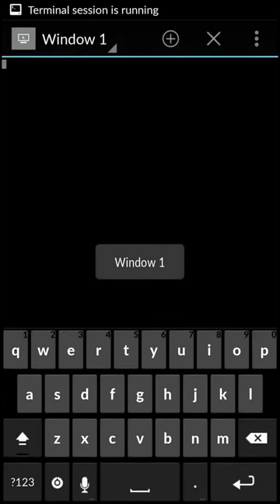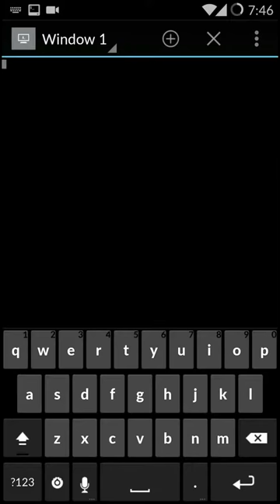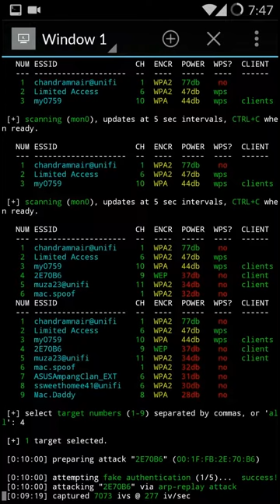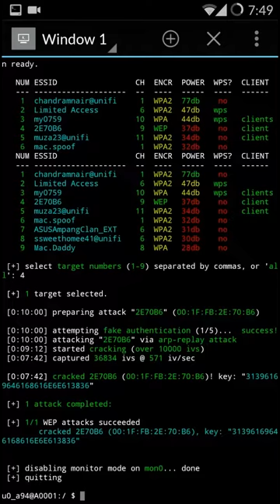How to hack wifi with nethunter the only method